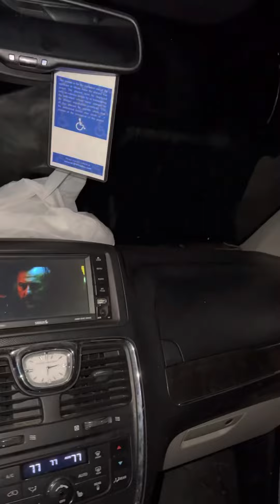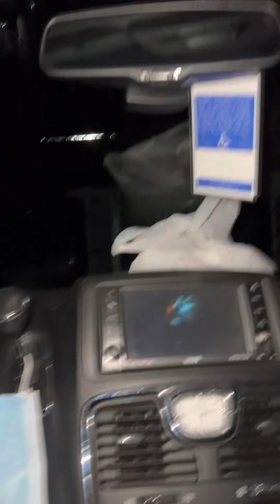How Hurricane Ian destroyed mah life.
Hurricane Ian has caused CATASTROPHIC damage.
Bishoplo